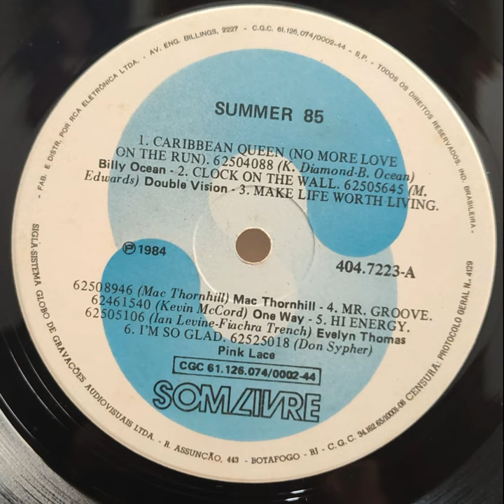LP Summer 85' (Lado A)